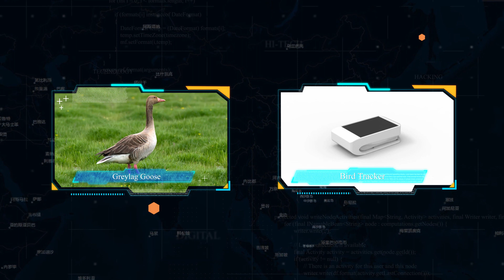[ENG] Migration Patterns of 5 Geese species